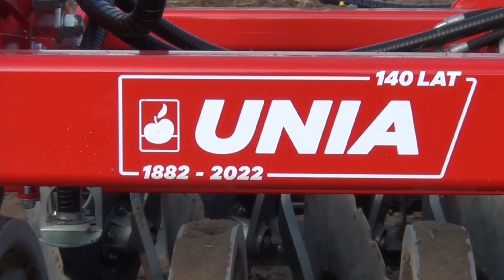Maszyny CASE IH i UNIA w akcji! Dzień Otwarty w ZipAgro oddział Złotniki Kujawskie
W listopadzie 2022 r. gościliśmy na Dniu Otwartym w oddziale firmy Zip Agro w Złotnikach Kujawskich, przedstawiciela marek CASE IH i UNIA Machines. Zapraszamy na naszą relację filmową z pokazów polowych - @maszynydlafarmeraPL

pokazy Case,
Case IH,
Case Puma,
siewnik Unia,
agregat Unia,
rozrzutnik Unia,
opryskiwacz Unia,
Zip Agro,
agriculture,
pokazy polowe,
case fan,
rolnicza tv,
telewizja rolnicza,